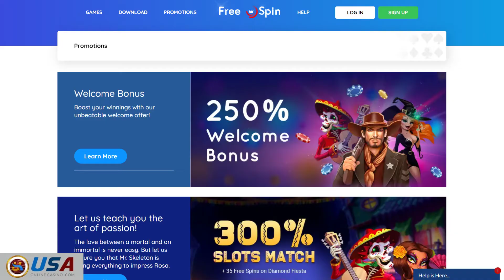Free Spin Casino Review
With a name like Free Spin Casino, you can expect loads and loads of free spins! Check out our review of Free Spins Casino for all the bonus codes, promos, and of course: FREE SPINS!